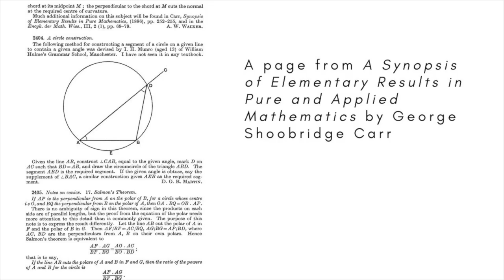Ramanujan and Hardy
The most extraordinary mathematician of the twentieth century was born to working-class parents and had, early on, a very modest education. Yet by the age of 11, when he encountered formal maths in school for the first time, it was already clear that Srinivasa Ramanujan was operating on a different plane.